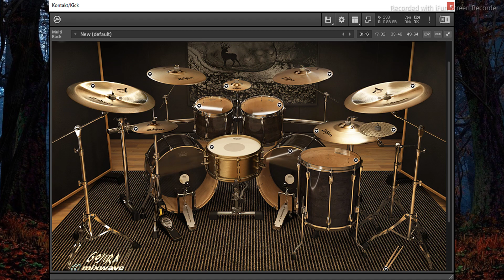Thrice - Stare At The Sun (Guitar Backing Track 185bpm)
Lyrics:

I sit here clutching useless lists
And keys for doors that don't exist
I crack my teeth on pearls
I tear into the history
Just show me what it means to me in this world

Cause I am due for a miracle
I'm waiting for a sign
I'll stare straight into the sun
And I won't close my eyes
Til I understand or go blind

I see the parts but not the whole
I study saints and scholars both
No perfect plan unfurls
Do I trust my heart of just my mind
Why is truth so hard to find
In this world
Yeah in this world

I know that there's a point I've missed
A shrine or stone I haven't kissed
A scar that never graced my wrist
A mirror that hasn't met my fist
But I can't help feeling that I'm